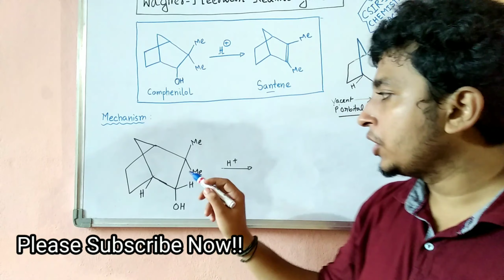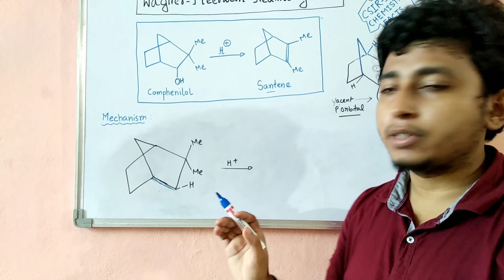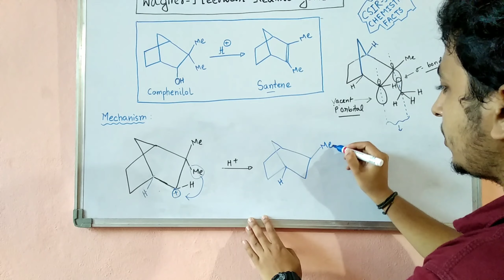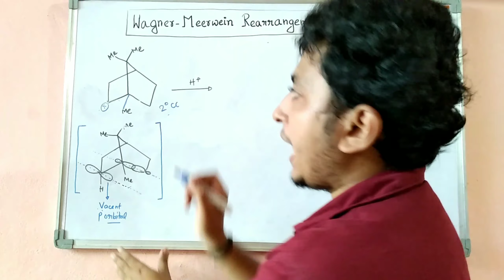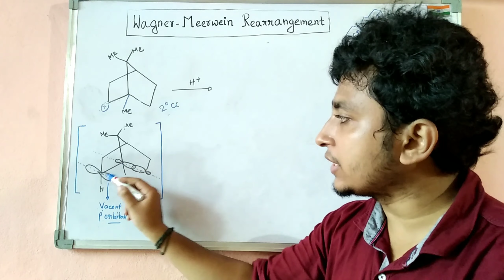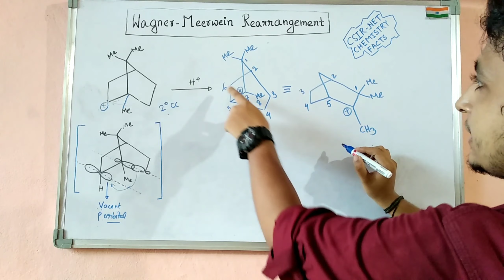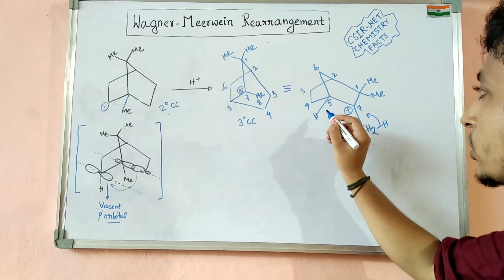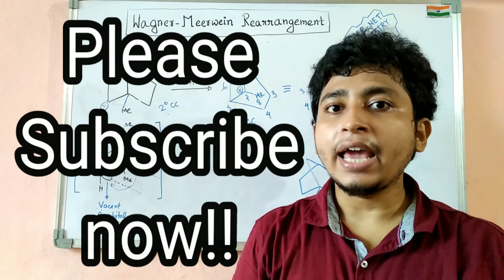Wagner-Meerwein Rearrangement Reaction with example || Name reaction || CSIR-NET GATE JAM IIT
Wagner Meerwein rearrangement is a very important name reaction. Question related to Wagner Meerwein rearrangement, used to come in CSIR-NET, GATE, IIT-JAM and many other University level competitive exams. In this video not only a discussion has done on Wagner Meerwein rearrangement, but also example has discussed related to Wagner Meerwein rearrangement reaction. Please watch this video till the end to understand each and every point mentioned in this video. Thank you so much.